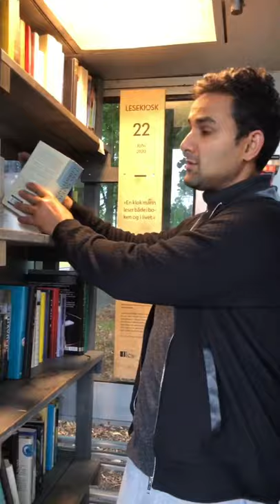Free books inside the telephone booth